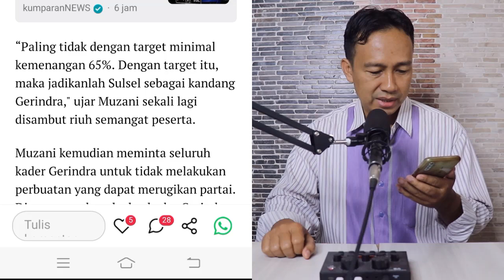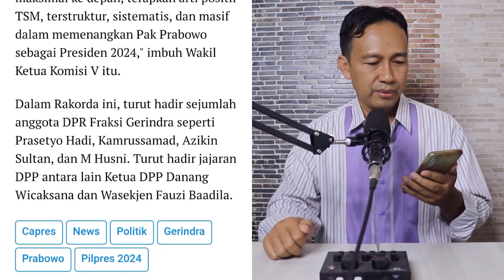BERITA TERBARU!! INSYAALLAH PRABOWO MAJU DI PILPRES 2024, ANDA MASIH MENDUKUNG ?!